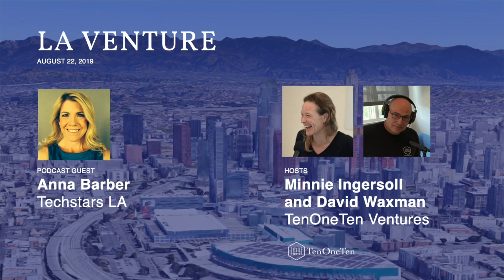Anna Barber - Techstars LA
Podcast interviews with the top Los Angeles venture investors.

Techstars is a 90-day mentorship-driven accelerator program with three programs in LA: Techstars Music, Techstars Space and Techstars LA.  Today we talk to Anna Barber, Managing Director for Techstars LA, about the mentorship, investment ($120k) and network that Techstars LA provides.

TenOneTen.net/podcast

David Waxman and Minnie Ingersoll are partners and investors at TenOneTen, an early stage venture fund in Los Angeles. They talk with LA based VCs and friends about the rapidly growing Los Angeles tech scene.